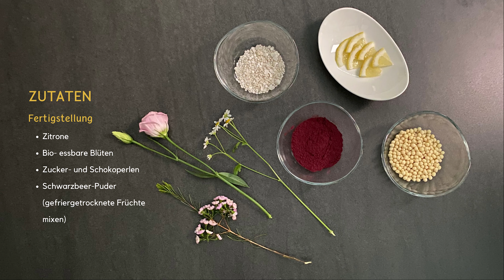Muttertags-Herz | Sieglinde Pircher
Der Muttertag steht vor der Tür, was gibt es da Schöneres, als unseren Mamas etwas Gutes zu tun?
Mit diesem leckeren und einfachen Rezept von Sieglinde Pircher, Konditormeisterin Backatelier 100 Grad, Bruneck kannst auch du deiner Mutter eine große Freude machen.

Zutaten:
Für den Mürbteig:
• 150g Butter
• 95g Zucker
• Zitronenabrieb
• 50g Ei
• 250g Mehl

Schweizer Buttercreme:
• 150g Eiweiß
• 250g Zucker
• 200g Butter
• 150g Mascarpone
• 10g Zitronensaft
• 30g Holunderblütensirup

Fertigstellung:
• Zitrone
• Bio- essbare Blüten
• Zucker- und Schokoperlen
• Schwarzbeer-Puder (gefriergetrocknete Früchte mixen)

Zubereitung
1. Mehl auf die Arbeitsfläche sieben und dann in der Mitte eine Mulde drücken.
2. Zucker in die Mulde geben.
3. Die kalte Butter in kleine Würfel schneiden und mit Zucker und Zitronenabrieb zusammen kneten.
4. Ei dazugeben.
5. Sobald die Butter-Zucker-Mischung gut zusammen geknetet ist, das Mehl dazugeben und rasch zu einem glatten Teig verkneten. Wichtig: Mürbteig nicht zu lange kneten, sonst wird die Butter zu warm und das Fett tritt aus. Teig wird brandig - bindet nicht mehr gut.
6. Mürbeteig gut mit Klarsichtfolie einwickeln und über Nacht in den Kühlschrank legen Hinweis: Den Mürbteig kann man auch für ca. 1 Stunde im Kühlschrank ruhen lassen, in diesem Fall aber den Zucker mit der selben Menge Puderzucker verwenden.
7. Für die Schweizer Buttercreme: Eiweiß in eine Schüssel wiegen.
8. Zucker dazu wiegen und alles über ein Wasserbad auf 68°C erwärmen.
9. Mit einem Gummispatel am Schüsselboden rühren, damit das Eiweiß nicht gerinnt. Das Thermometer immer am Schüsselboden anliegen lassen.
10. Sobald die 68°C erreicht sind, die Masse mit einem Ruhrgerät auf höchster Stufe zu einem dickglänzenden Eischnee mit festen Spitzen aufschlagen bzw. kalt schlagen, kann etwas dauern (ca.10 Min.).
11. Unter ständigem Schlagen, die weichen Butterwürfel und den Mascarpone nacheinander unter die Masse rühren, bis eine samtige Creme entstanden ist.
12. Nun die Aromen wie Zitronensaft und Holunderblütensirup dazumischen.
13. Den Teig aus dem Kühlschrank nehmen. Kurz durchkneten und mit Hilfe von Ausrollschienen (oder zwei Holzstäben) zu einem flachen Teig ausrollen.
14. Die gewünschte Form auf den Teig legen und mit einem Messer ausschneiden. Mit dem restlichen Teig die Deko wie etwa Herzen oder Blumen für die Torte ausstechen.
15. Die ausgeschnittenen bzw. ausgestochenen Mürbteigformen auf ein Backblech mit Backpapier geben und mit der Gabel einstechen.
16. Den Backofen auf 180°C Grad Heißluft vorheizen. Für etwa 6-8 Minuten im Backofen backen, herausnehmen und abkühlen lassen.
17. Die Buttercreme in einen Spritzsack füllen.
18. Die erste Schicht auf das Herz aufdressieren und das zweite Herz darüber setzen. Eine zweite Schicht der Buttercreme aufspritzen und nach Belieben mit Zitronenscheiben, bio-essbaren Blüten, Zucker- und Schokoperlen, dem Puder sowie den Mürbteigblumen und -herzen dekorieren.